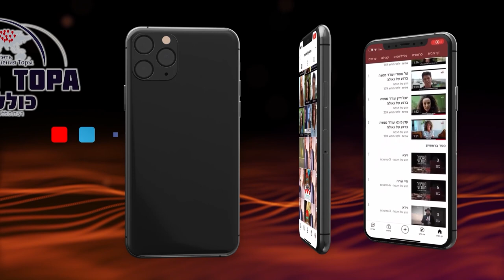«Эра субботнего покоя» | Раввин Шмуэль Элияѓу | Эмор | День независимости